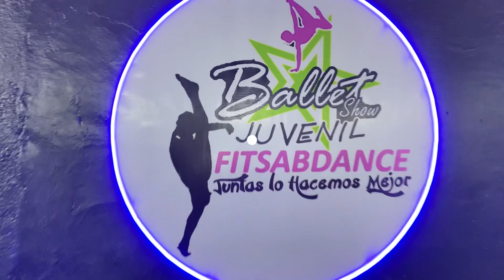BALLET SHOW JUVENIL & FITSABDANCE (PRIMEROS BAILARINES)